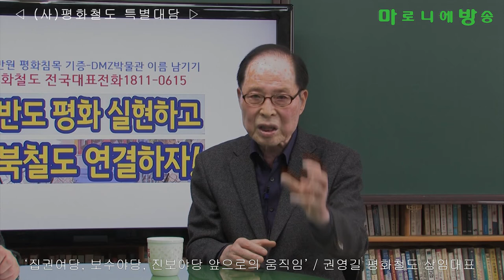[평화철도] 집권여당, 보수야당, 진보야당 앞으로의 움직임-권영길 상임대표 / (사)평화철도 특별대담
-집권여당, 보수야당, 진보야당은 각각 앞으로 어떻게 움직일까요? 또 나라와 국민을 위해 어떻게 해야 합니까?